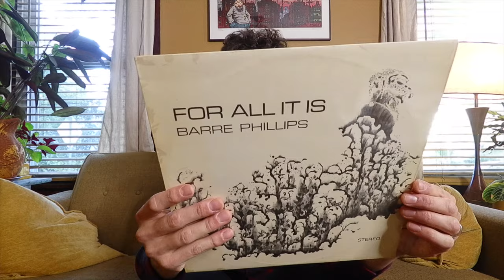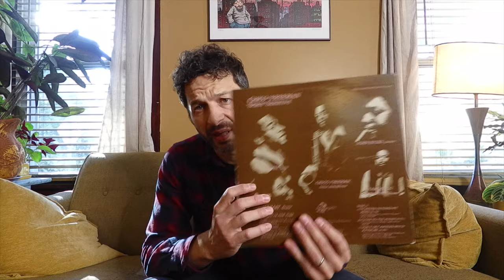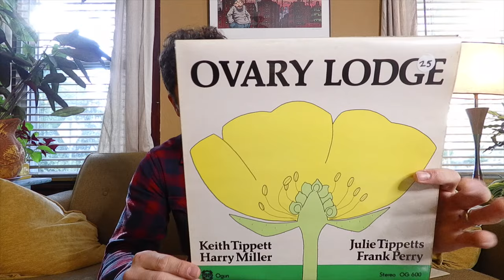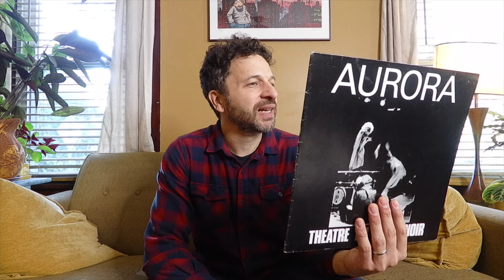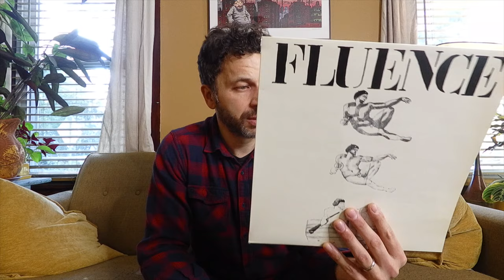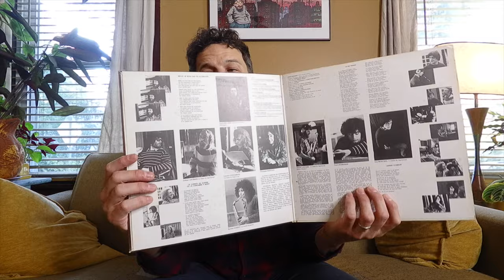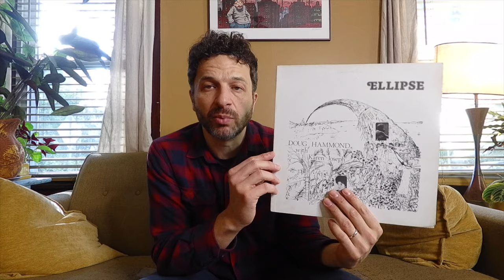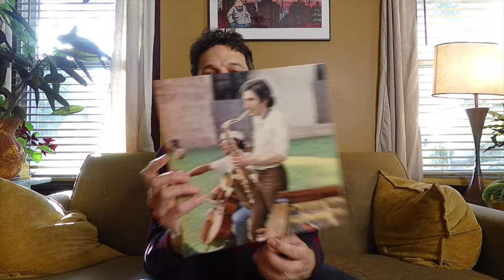WFMU 2023 - Acquisitions Pt. 1 Indie / Dub / Avant Jazz / Experimental / RECORDS!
Pt 1 of the records acquired at the WFMU record fair in Queens. Plus records I grabbed at some local shops. Yes, a big stack.